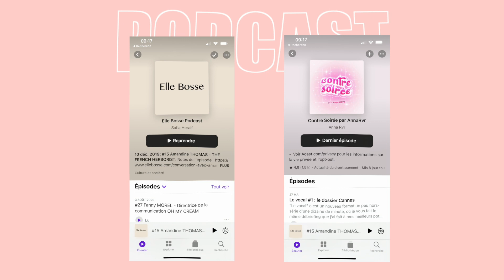MES 10 HABITUDES POUR BIEN COMMENCER L'ÉTÉ (résultat garantie)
✰ SUIVEZ MOI ✰
twitter ‣@ CautresEstelle
tiktok  ‣@stellecautres